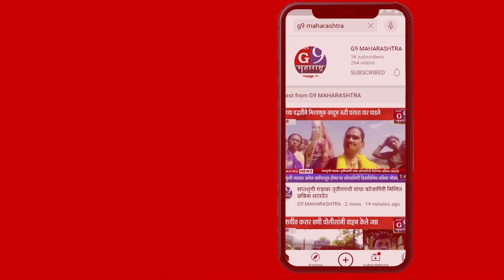कन्नड : लोहगाव टाकळी चिंचोली वोडोद परिसरात पाऊसाची दमदार हजेरी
अति पावसाने नदी नाल्याला पूर

न्यूज जी 9 महाराष्ट्र सोबत प्रतिनिधी सत्यम गवळी कन्नड ...